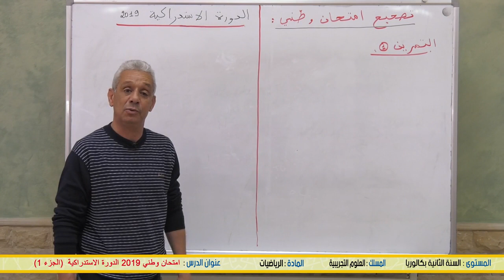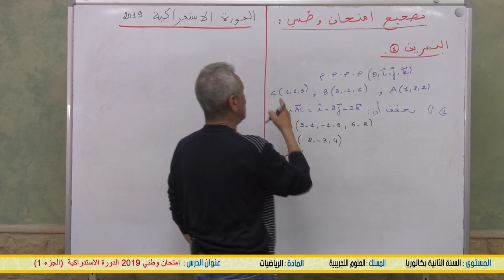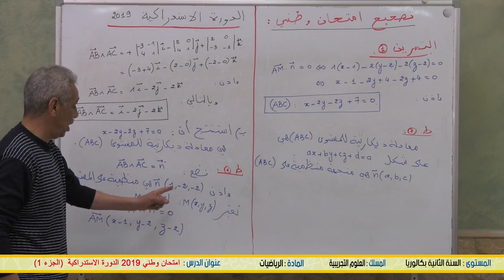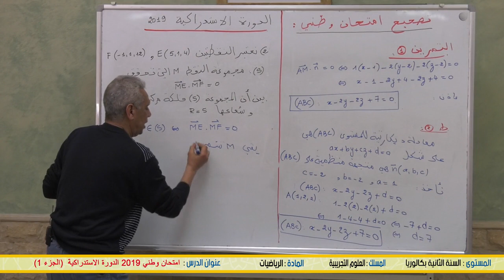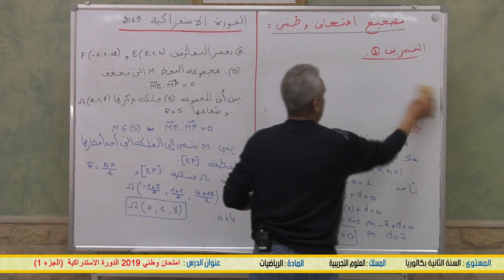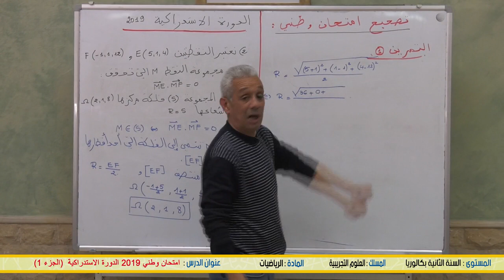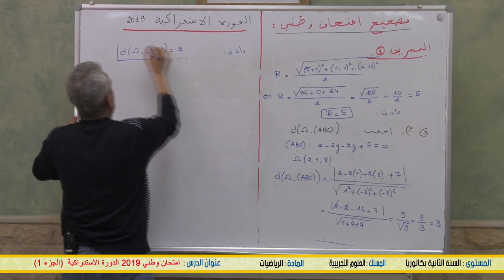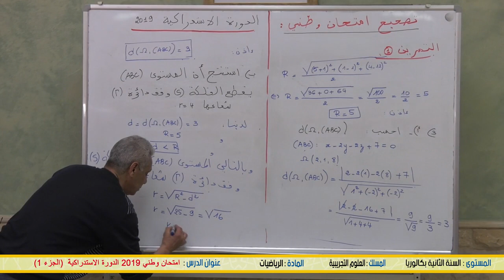الخامس
الرابع
الثالث